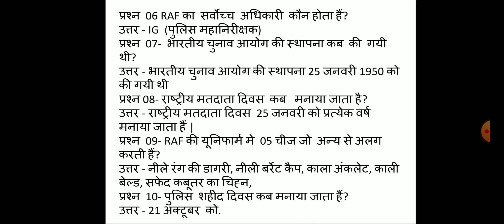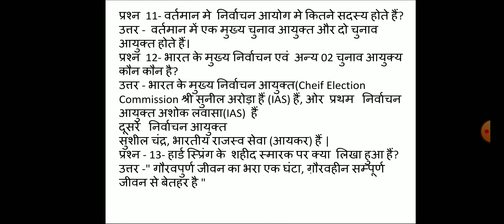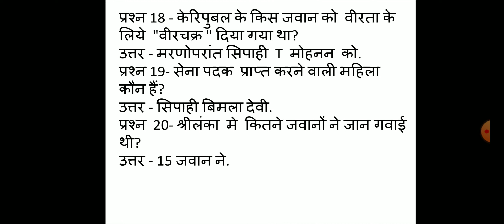LDCE Exam in CRPF (Practice set 32 ) for Professional subject for Hc/Gd and Si/gd.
सभी  दोस्तो को जयहिंद नमस्कार आप सभी का youtube  चैनल Preparation of teaching NTA NET मे स्वागत करता हूँ मैं  दोस्तो  पेशे से तो force personal हूं CRPF मे सर्विस करता हूँ लेकिन  पढ़ाने का शोक होने के कारण  दोस्तो इस youtube चैनल पर विडियो के  माध्यम से आप को महत्वपूर्ण जानकारी के साथ साथ  UGC NET/JRF के Exam सम्बन्धित  जानकारी भी दी जाती  है। आपसे निवेदन है की आप मैरा हौसला  अफजाई करे इस विडीओ मे question of crpf  for UGC NTA net/jrf and  LDCE Exam Head Constable/Gd ,Si/Gd के लिये जानकारी दी जा रहा हैं |